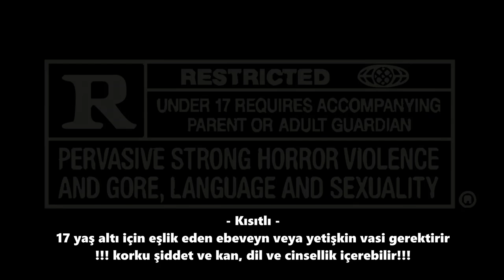Talihsiz Genç Kadının Başına Gelenler ve Bir Erkek Kadına Nasıl Davranmalı ?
Bu dört dakikalık hikayede, işlerin ilk bakışta göründüğü gibi kötü olmadığını anlayabilirsiniz. Araba tekerleğinin patlamış olması, eteğin yırtılması, şüpheli bir kamyonet, iki değişik tipli erkek ve diğer birçok olumsuz faktör... Dünyanın herhangi bir yerinde mutlaka kötü bir güne yol açmaz değil mi?
Önce insan ol, sonra Erkek.Bir Erkek Kadına Nasıl Davranmalı ?

Písek 'teki Miroslav Ondříček Film Akademisi'nin birinci sınıf öğrencilerine verilen bir konuda alıştırması - Tekerlek değişimi (Kašlete na předsudky)

Písek'te FAMO'nun ilk yıl egzersizi - Tekeri değiştirme

Oyuncu Kız - Michaela Zrnová
Haydut Tipliler - Karel Bouša. & Martin Bouša

Senaryo - Filip Oberfalcer
Filip Oberfalcer tarafından yönetildi
Fotoğraf Makinesi - Tomáš Frkal
Üretim - Aleš Koutenský
Editörden - Dominik Dolejš
Ses - Matthew Verner
Kamera Asistanı - Tomas Stastny

Písek'teki Miroslav Ondříček Film Akademisi (FAMO), Çek Cumhuriyeti'nin Güney Bohemya bölgesinde bulunan, güzel, ilham verici ve geleneksel olarak kültürel kent Písek'te Film Sanatını inceleme fırsatı sunan bağımsız bir özel film okulu.

Film Kursu Programları (1 dönem / 1 yıl) ve akredite edilmiş Lisans (3 yıl) ve Master (2 yıl) lisans programları. Her yıl, yurtdışındaki diğer ortak okullardan gelen öğrenciler de Erasmus + programı ile derslere katılmak üzere geliyor.

--- SOSYAL MEDYADA KuNDuZ